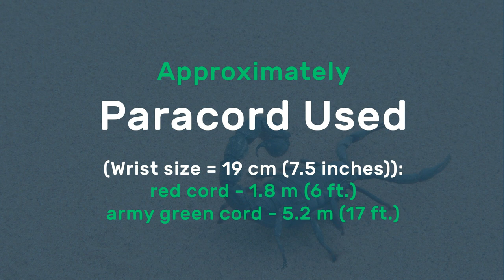Scorpio Paracord Bracelet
Series of zodiac signs: Scorpio Bracelet.

Paracord Used (Wrist size = 19 cm (7.5 inches)):
red cord - 1.8 m (6 ft.)
army green cord - 5.2 m (17 ft.)